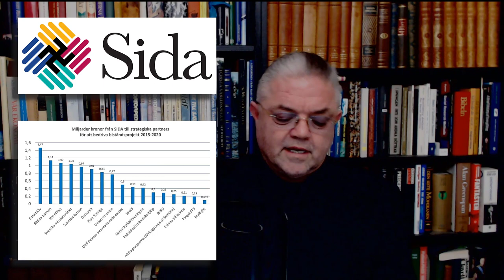Ditt elektroniska fängelse! - Carl Norberg 2021-02-22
Digital kommer från engelskans digit (för siffra) som i sin tur kommer från latinets digitus i betydelsen finger. (Från räkna på fingrarna - såsom man ofta lär barn)

Skuldslaven i Rom kallades Nexus.

”Under the nexum contract, a free man became a bond slave, or nexus, until he could pay off his debt to the indebted, or obaeratus.”

Och vad heter e-legitimationssystemet som Handelsbanken, Swedbank, Nordea, SBAB, två centralbanker, varav Riksbanken är en, och många fler använder för att logga in via sitt BankID på konton genom internet? Jo, Nexus! Så tänk på det när du loggar in dig i skuldfängelset och hälsas välkommen att slå koden såsom den skuldslav, Nexus, du är!

Ps. I januari 2008 köper SEB 18,3 % av aktierna i Finansiell ID-Teknik och blir därmed en av de största ägarna. SEB deklarerar att man också kommer att börja ge ut BankID e-legitimation till sina kunder. Samtidigt pågår projekteringen av nästa stora bärare av BankID - BankID i mobilen.

Ja, de skriver oss det på näsan!

Vem bestämmer?

Stöd oss:
SWISH: 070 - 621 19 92 (mottagare Sofia S)